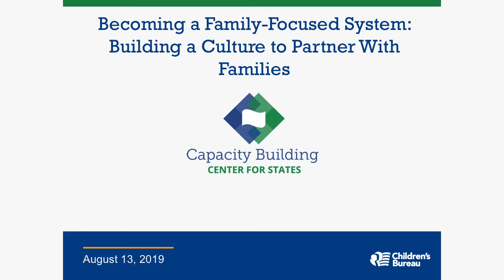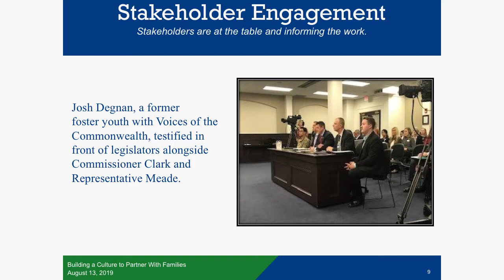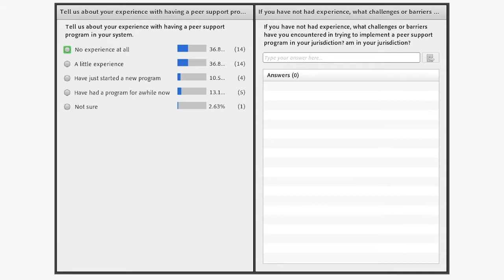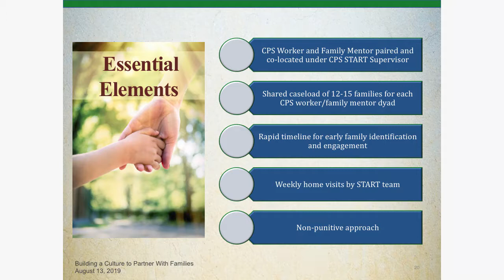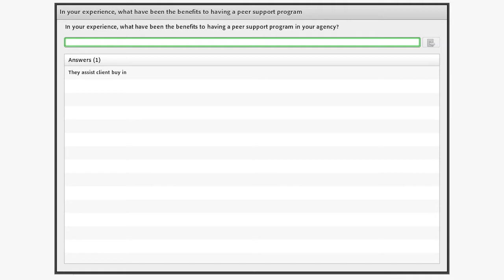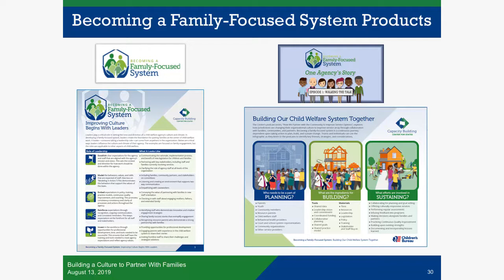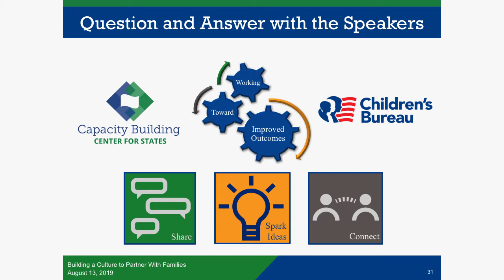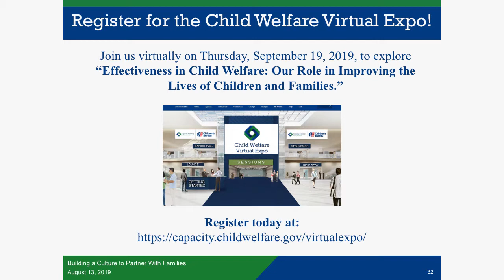Partnering With Families and Youth to Shift System Culture (audio description)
Presents strategies for building and sustaining an organizational culture and climate that supports family and youth engagement at all levels of child welfare. Leaders from the Kentucky Department for Community Based Services discuss how integration of family and youth voice has impacted the culture and climate of the agency. The recorded webinar includes an exploration of Kentucky’s Child Welfare Transformation project, an overarching framework to support a system-wide continuous improvement effort and the state’s Sobriety Treatment and Recovery Teams (START), a Child Protective Services (CPS) program to support families when parental substance use disorders and child maltreatment are present.